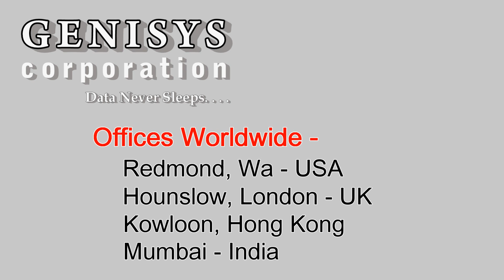M4100-26G NETGEAR Switch at Genisys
M4100-26G NETGEAR Gigabit Managed Switch
ProSAFE M4100 Series L2+
24 ports Gigabit with 4 SFP
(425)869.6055